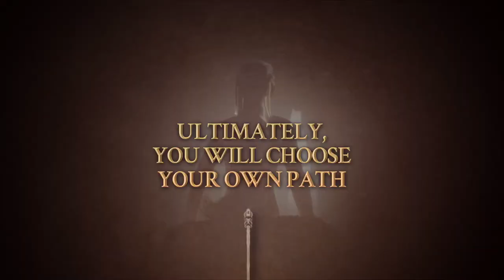Disciples Liberation TRAILER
Disciples: Liberation is a mature, dark fantasy strategy RPG with turn-based combat. Liberate the land of Nevendaar and uncover the endless stories hidden within this richly detailed world where every decision has a consequence, and every wrong move could be deadly.

PC → game released on October 21, 2021
Xbox One → Game Released October 21, 2021
PlayStation 4 → the game was released on October 21, 2021
PlayStation 5 → the game was released on October 21, 2021
Xbox Series X → Game Released October 21, 2021

MINIMUM:
OS: Windows 10 64-bit
Processor: Intel Core i5-6402P or AMD Ryzen 1300X
Memory: 8 GB RAM
Graphics: NVIDIA GeForce GTX 960 4 GB or AMD Radeon R9 380 4 GB
DirectX: Version 11
Storage: 8 GB available space
Sound Card: Integrated or dedicated DirectX 11 compatible soundcard
Additional Notes: (1080p / 30 FPS / Low graphical settings)

Trailer,
announce,
announcement,
game trailer,
game trailers,
upcoming game,
announce trailer,
announcement trailer,
Disciples: Liberation,
Disciples liberation,
disciples
Disciples: Liberation,
Frima Studios,
Kalypso Media,
PC,
PS4,
PS5,
RPG,
Strategy,
Trailer,
Xbox,
Xbox One,
game trailer,
game trailers,
ign,
trailer,
trailers,
gaming,
video games,
new game trailers,
new video game trailers,
upcoming video games 2021
game,
gameplay,
1080p,
fullhd,
maya98,
gamezine,
2021,
nvidia,
no commentary,
pc version,
lets play,
single player,
rtx,
2070,
First Look,
videogame,
steam,
full,
60 fps,
pc,
Disciples Liberation gameplay,
Disciples Liberation gameplay pc,
Disciples Liberation pc,
Disciples Liberation,
indie,
management,
sim,
strategy,
first hour,
maxed out,
proper,
maximum settings,
ultra graphics,
resources,
Frima Studio,
Kalypso Media,
RPG,
dark fantasy,
turn-based,
Nevendaar,
choices,
sequel,
preview,
tactical